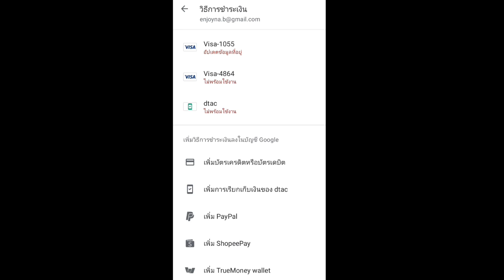20 นิสัยเล็กๆ ที่จะแก้ปัญหา 90% ในชีวิตคุณได้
20 นิสัยเล็กๆ ที่จะแก้ปัญหา 90% ในชีวิตคุณได้

สมัครเรียนคลาสการตลาดฟรี ได้ที่
Line: @krujoy

ติดตามคลิปความรู้ย้อนหลังได้ที่

เพจ: สอนสร้างธุรกิจด้วยออนไลน์ by ครูจอย

Line: @krujoy